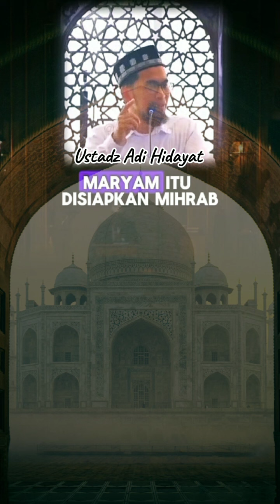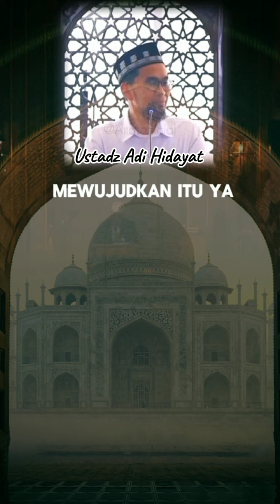Jangan Tarik Ibadah Karena Dunia | Ustadz Adi Hidayat